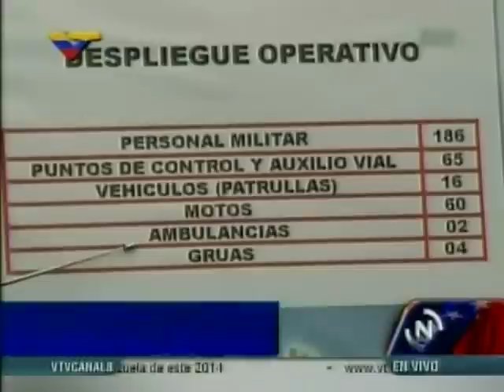Operativo de seguridad VTV 2 de enero de 2014